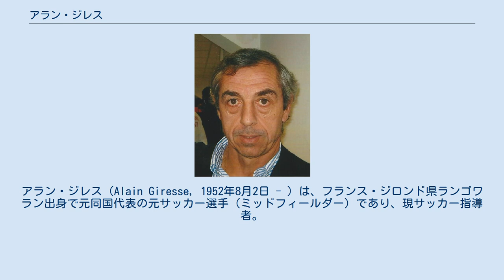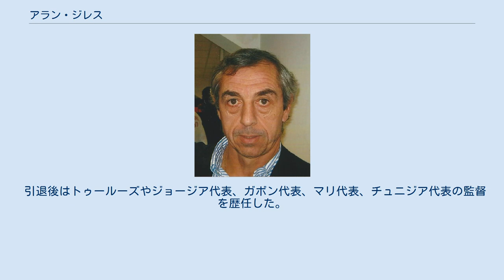アラン・ジレス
アラン・ジレス（Alain Giresse, 1952年8月2日 - ）は、フランス・ジロンド県ランゴワラン出身で元同国代表の元サッカー選手（ミッドフィールダー）であり、現サッカー指導者。
1982年度バロンドール投票ではパオロ・ロッシに次いで第2位に選ばれた。
長年の功績からフランス国家の最高勲章であるレジオンドヌール勲章を受章している。
小柄ながらチームを牽引しナポレオンの愛称で知られた。
 1968年にボルドーへ入団。
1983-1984、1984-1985シーズンのリーグ連覇にも貢献、２年連続リーグ最優秀選手賞を受賞、1984-85シーズンにはチャンピオンズカップの準決勝にチームを導いたが、その準決勝でプラティニが在籍するユベントスと対戦、第１戦を0-3と落し、第２戦では2-0と勝利したが、合計スコアの差で決勝進出を逃した。
1985-86シーズンのフランスカップ決勝、マルセイユ戦では決勝ゴールを決め、優勝を果たした。
 1975年9月7日のポーランド戦で代表デビューを果たした。
1978年以降1986年までミシェル・プラティニとともに銀の中盤と呼ばれたフランスの中盤の一角を担った。
1982年のスペインW杯に出場、グループリーグのイングランド戦ではソレールのゴールをアシスト、２次リーグの北アイルランド戦では2ゴールを決め準決勝進出に貢献、準決勝の西ドイツ戦ではトレゾールのゴールをアシスト、自らもミドルシュートからゴールを決めたがPK戦の末敗れ、優勝はならなかった。
さらにEURO1984でも全試合場、グループリーグのベルギー戦では1ゴール2アシストの活躍をみせるなど、優勝をもたらした。
 1986年のメキシコW杯にも出場、、グループリーグのソビエト戦でパパンのゴールをアシストした。
準決勝ではまたしても西ドイツに敗れ、決勝に進出は出来なかったが、3位の成績をおさめた。
同年にマルセイユへ移籍、2シーズンプレーした後に現役を引退。
1987年にフランス最優秀選手に選ばれ、同賞を3度受賞したこととなった。
 引退後はトゥールーズやジョージア代表、ガボン代表、マリ代表、チュニジア代表の監督を歴任した。